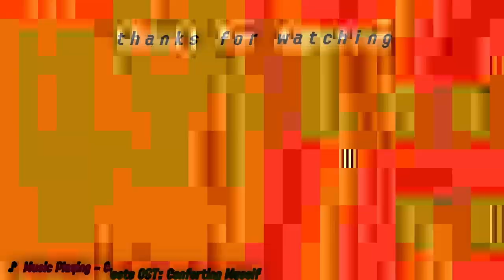Sawsandra Plays GRAND MID RUN(Final Salmon Run Video On My Channel)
"READ DESCRIPTION"

Sense i am not participating "GRAND BIG RUN" because how much i am not touching Salmon Run for good for the rest of my Splatoon Career, and starting 2025, i will be playing Splatoon 3 PvP Only for my Second Reign on Spring 2025..

I do not want anything to do with Salmon Run for my Splatoon Career, because i don't respect the Salmon Run community, and do not disrespect people's opinions about Salmon Run because they are braindead as fuck imo, personally, i cannot stand this turd infested game mode on Splatoon, like final thoughts, Salmon Run is considered my worst game mode ever in history of Splatoon, and when Splatoon 4 comes out, i am playing PvP only on Splatoon 4, the game, Splatoon 3 don't suck, and Splatoon 3 won't die after Grand Festival, i will still play Splatoon 3 in 2025 and Beyond then wait til Splatoon 4 until 2026 to 2028, because Salmon Run, it's full of idiots who loves to suicide all the time, and i do not want anything to do with Salmon Run ever in my goddamn life...

Fuck Salmon Run...

"Please, join me for the Anti-Salmon Run Cult "The Heir Of The Ashen Saw"

I am developing the 16+ Discord server, so we can have mature audience, and positive community of my own for gaming and Splatoon. (Salmon Run will not be allowed in my Server, because we are "Anti-Salmon Run Players"

"MUSIC"

"SOCIALS"

"Music"

-Music Playing Here

"Socials"

▶▶Discord Server(TV-14 Only):

"Timestamps"
0:00 - Intro